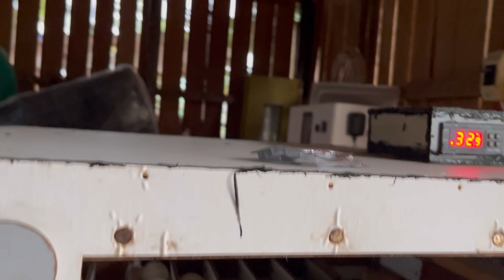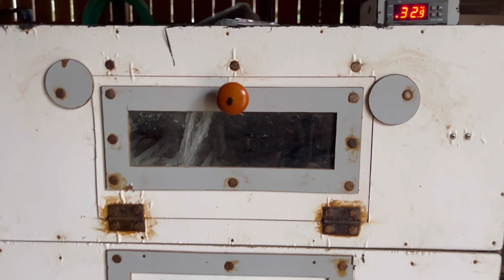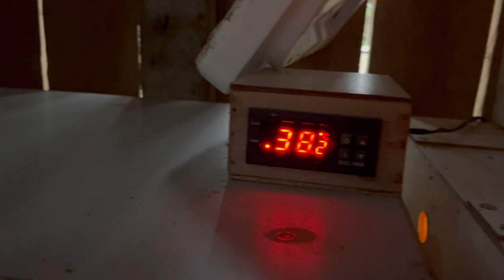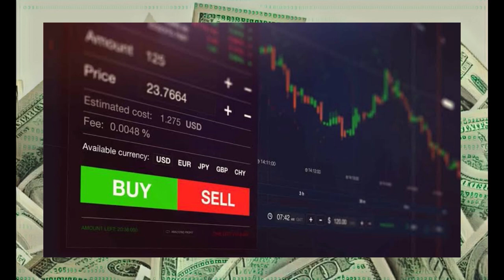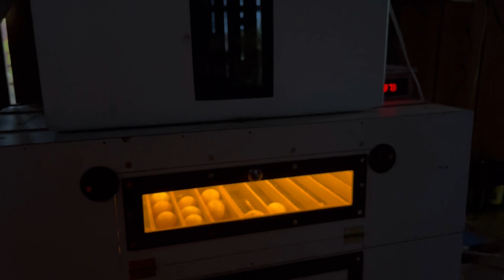Di na mapigilan ang pagdami || New harvest heads of chicks(Heritage and natives)and Eggs to incubate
Hello ka farmers!

maraming salamt sa pagtangkilik nang aking Content about farming. meron ako mga official acc sana po follow nio ako. para lalo kau updated sa aking mga iuupload.

Please FOLLOW, LIKE and MESSAGE our official FB Pages for more product details. Thank You. God Bless😇